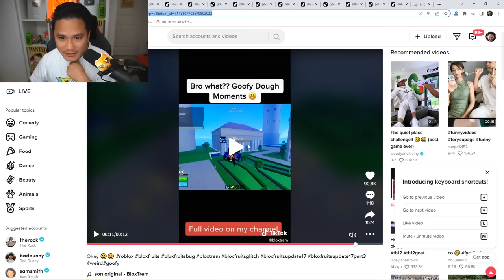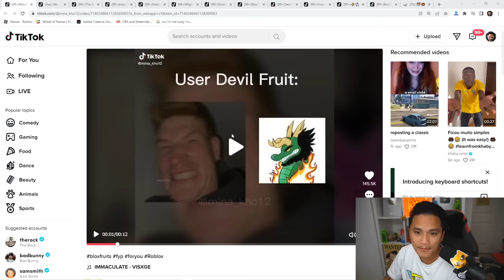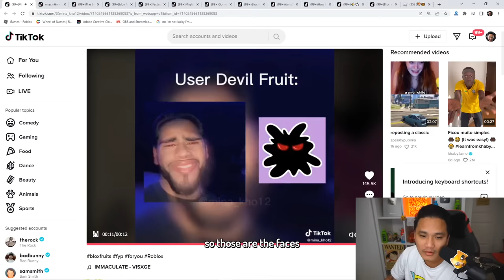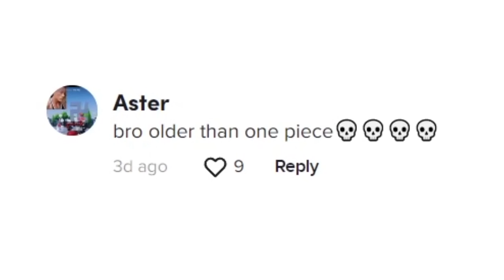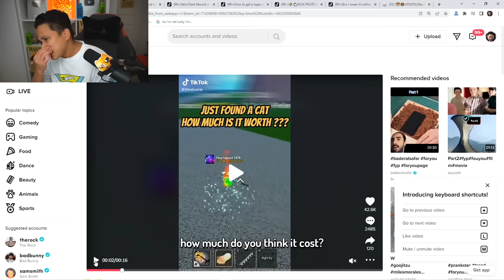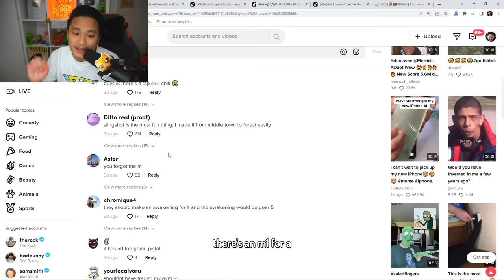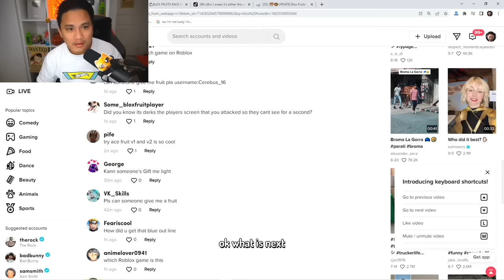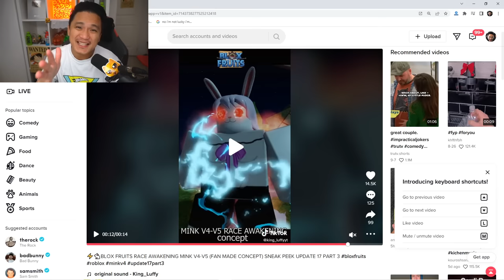Blox Fruits Update 17.3 TikTok That Are Actually Insane!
This is the Blox Fruits Update 17 part 3! amazing blox fruits tiktok